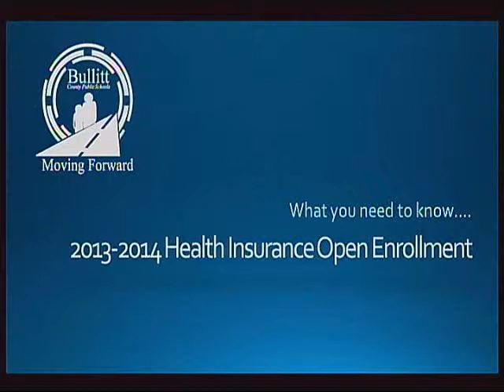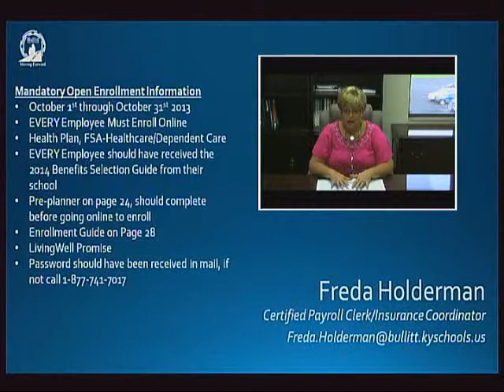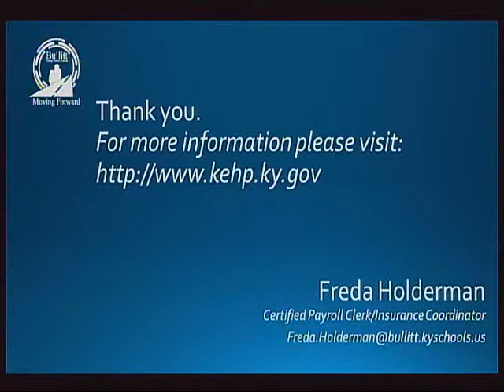2014 Open Enrollment Information